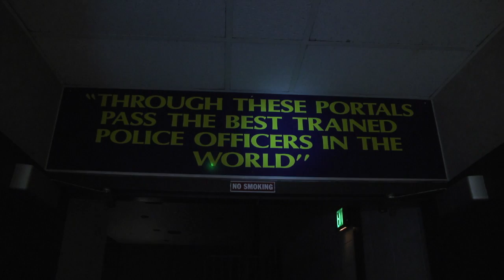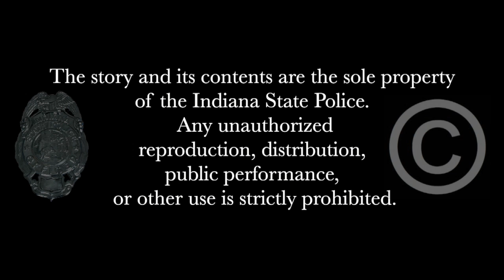Indiana State Police - 83rd Recruit Class Uniform Inspection 8.5.2022